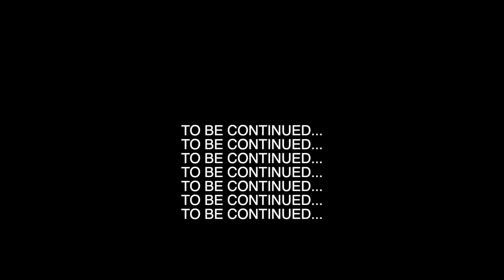The Mandalorian x Balenciaga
Welcome to the Balenciaga x The Mandalorian fashion showdown!

So sit back, relax, and enjoy this fashion journey to a galaxy far, far away. It's gonna be one stylish ride!